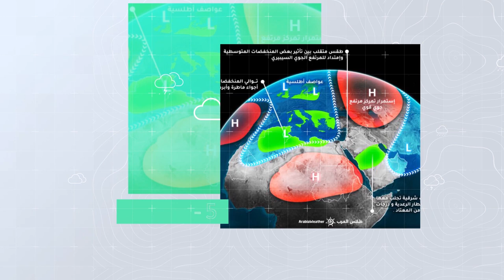طقس العرب - الأردن | النشرة الجوية الأسبوعية | السبت 1-2-2020